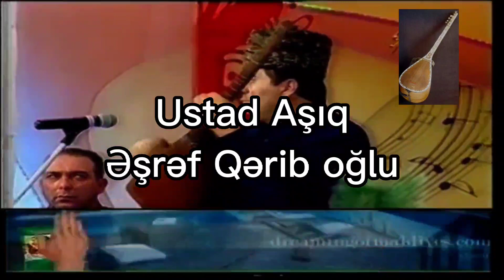Göyçə Gülü. Ustad Aşıq Əşrəf Qərib oğlu. Sözlər: Xalq Şairi Zəlimxan Yaqub.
Göyçə Gülü.
Ustad Aşıq Əşrəf Qərib oğlu.
Sözlər: Xalq Şairi Zəlimxan Yaqub.

Daha çox videoları izləmək üçün aşağıdakı kanallara abunə olub paylaşmağınız xahiş olunur:
YouTube kanalımız: